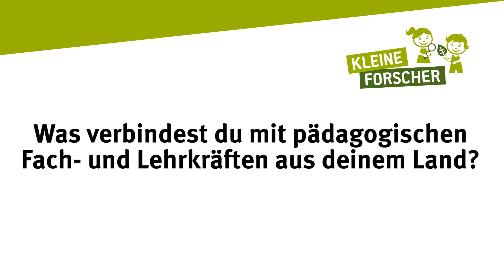Welche Erinnerungen hast du an pädagogische Fach- und Lehrkräfte in deinem Land?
Menschen aus Afghanistan, Burkina Faso, Iran, Kamerun, Russland und Syrien erzählen davon, wie sie Lehrerinnen, Lehrer, Erzieherinnen und Erzieher in ihrem Heimatland wahrgenommen haben und wie deren Rolle in der Gesellschaft ist.

Dieses Video entstand für das "Service-Portal Integration" der Stiftung "Haus der kleinen Forscher". finden pädagogische Fach- und Lehrkräfte zahlreiche Informationen im Text, Bild und Ton, die bei der Integration geflüchteter Kinder in Kita, Hort und Grundschule unterstützen. Reinklicken lohnt!